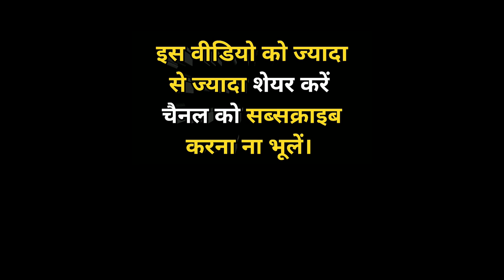ऐसे बच्चे करते है हिंदुस्तान का नाम रोशन , देखे पूरा वीडियो | Helping Sunny Arya